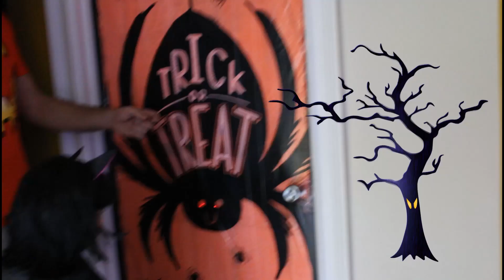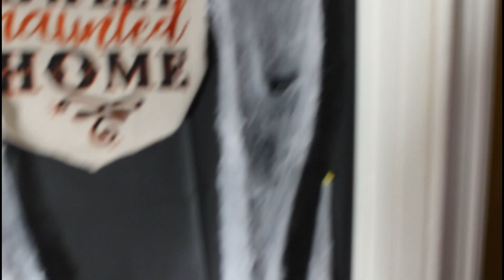Trick Or Treat ! Witch's Brew ! Happy Spooky Halloween !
Halloween already passed, but we hope that you will enjoy our video.